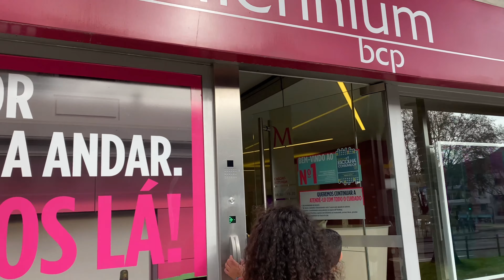Opening a bank account in Portugal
We finally have a Portuguese bank account! Woohoo! Watch this video to see how it went, we’ve given some tips on the process, the documents you need and the how long it took.